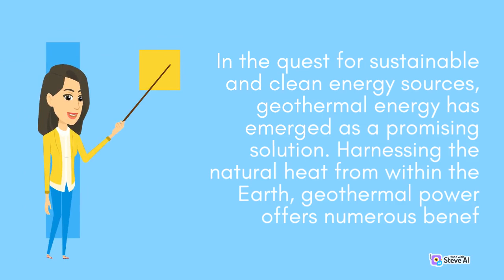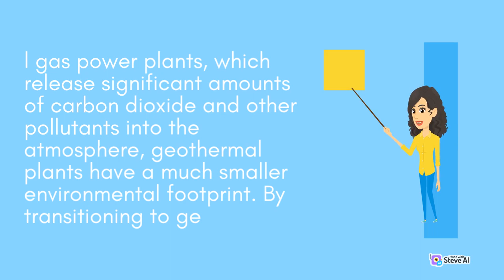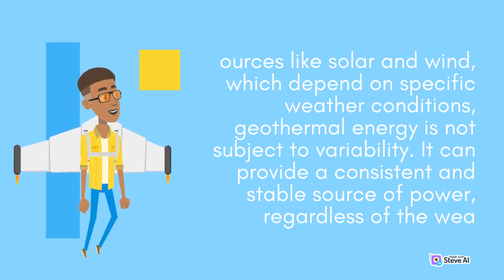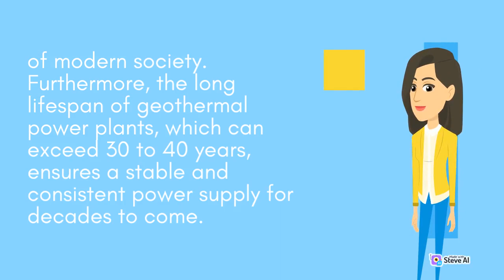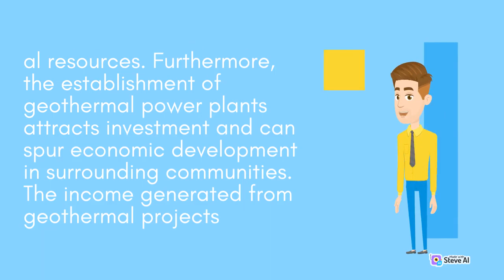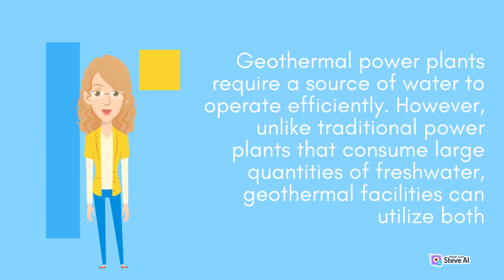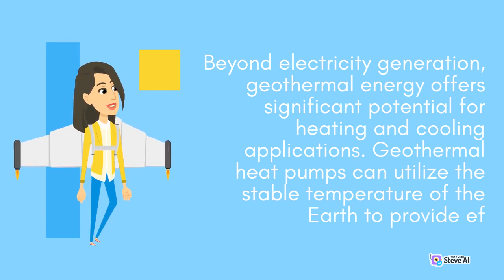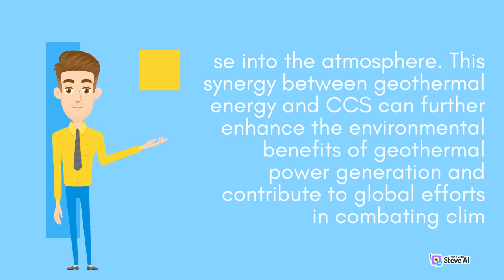Exploring The Benefits | Benefits Geothermal Energy | World Geography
Exploring The Benefits
 Benefits Geothermal Energy
 Exploring Geothermal Energy
 World Geography

World Geography covers a wide range of topics related to countries and their geography. Viewers can expect immersive virtual tours that showcase breathtaking landscapes, natural wonders, and iconic landmarks.

Through its informative and visually captivating content, this YouTube channel transports viewers to different corners of the globe, fostering a greater appreciation for the beauty and complexity of our world.